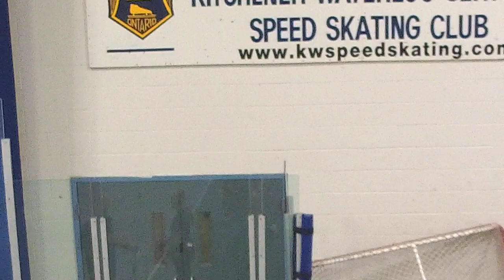Provincials D1G2 vs Unity